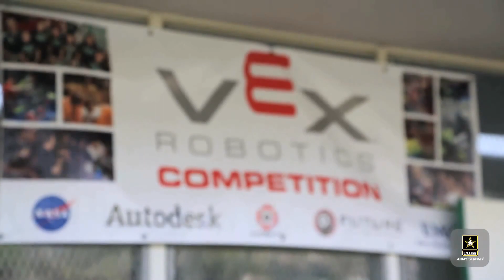VEX Robotics Competition 2013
The U.S. Army partnered with the Robotics Education Competition Foundation to support its VEX Robotics Competition. Soldiers mentored students throughout the competition. The Army partners with educational organizations like VEX Robotics to help promote excellence in the education of all students and demonstrate a commitment to equipping our Nation's youth for future success in the areas of science, technology, engineering and mathematics, or STEM.

Video courtesy of U.S. Army
December 2013

Edited by
USA Patriotism!